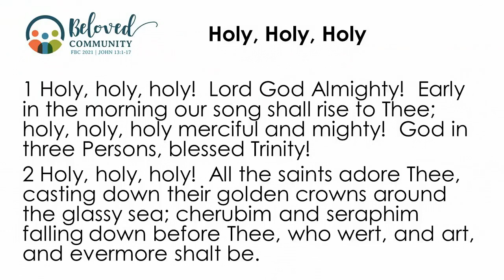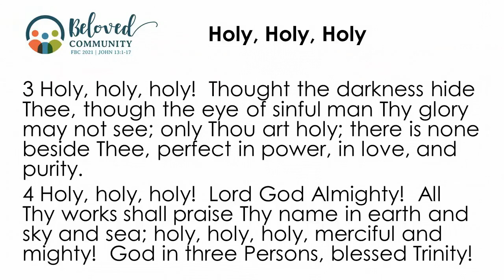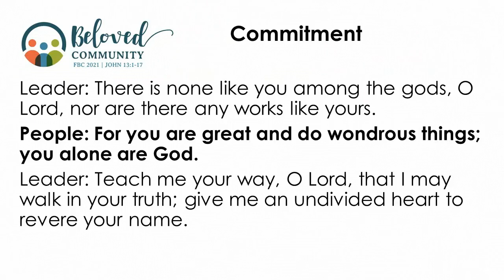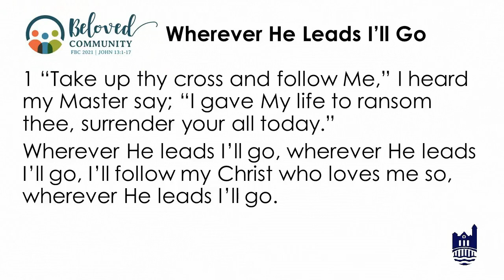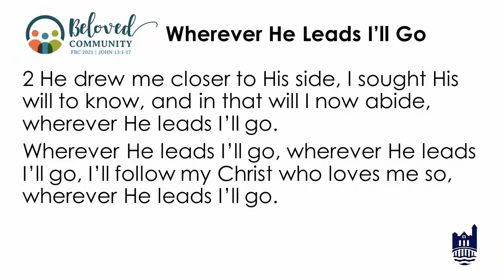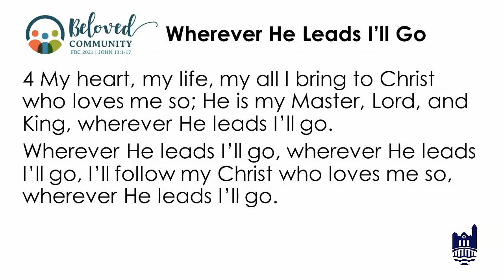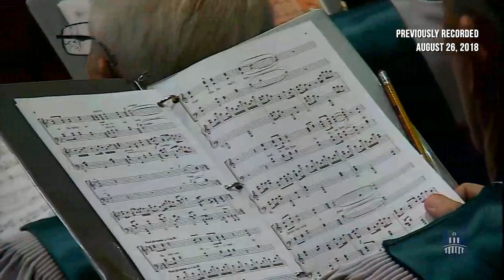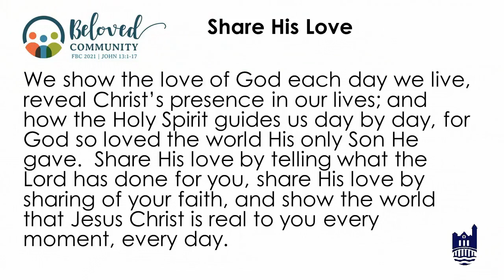FBC Worship Service: February 28, 2021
First Baptist Church of Frankfort, Kentucky
Worship Service:  February 28, 2021
Mark 8:31-38
"Foundational Principle for Constructing Beloved Community"
Dr. Keith Felton